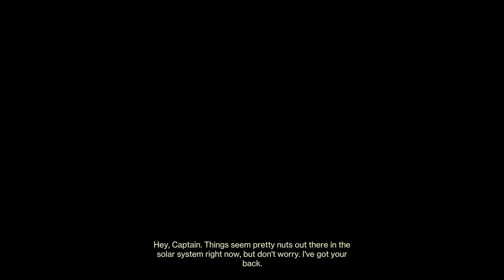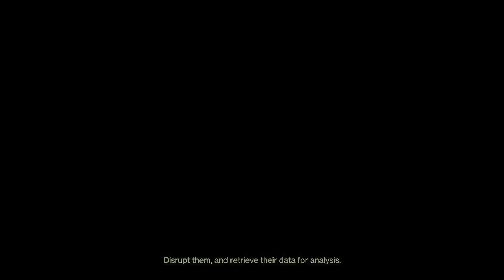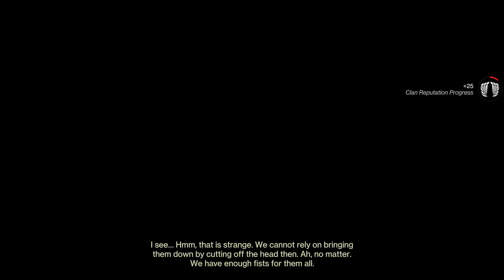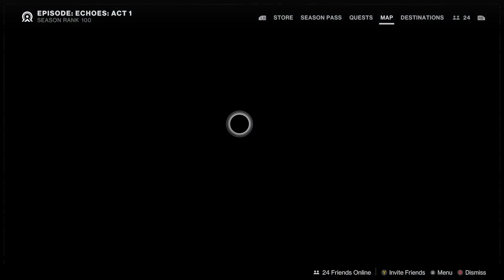Destiny 2: The Final Shape - Episode.1: Echoes Act.1 - Miscellaneous Activities - 165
Confront Oblivion
The Final Shape looms—a nightmarish calcification of reality into the Witness's twisted design. Embark on a perilous journey into the heart of the Traveler, rally the Vanguard, and end the War of Light and Darkness.